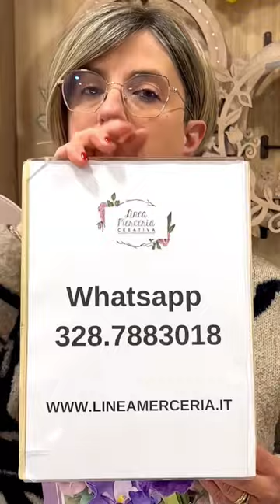Sconti Creattiva by Marta Zanzottera Linea Merceria Creativa vendita online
Ciao ragazze, abbiamo pensato ad una super offerta per le iscritte alla newsletter!
Per chi acquista uno dei due nuovi manuali di Creattiva by Marta dal sito abbiamo riservato uno SCONTO del 10% per il successivo ordine (offerta valida fino al 15 maggio 2023).
Chi ha acquistato il manuale riceverà un codice promozionale da inserire nella fase del checkout.
Vi aspetto!
Maru